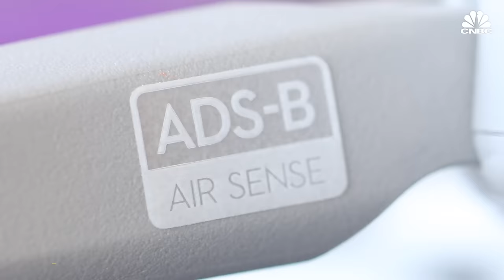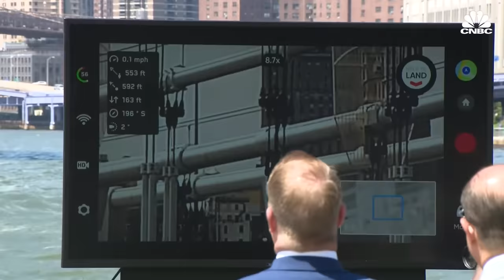Can The U.S. Compete With Chinese Drones?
Chinese made drones have dominated the market for quad copters for over a decade. They’re used by university researchers, firefighters, and police around the world. But growing geopolitical concerns, and the use of drones as weapons of war in Ukraine, and by Hamas during attacks on Israel, have made some critics concerned about U.S. dependence on these small but capable Chinese made machines.

Chapters:
00:00 — Introduction
02:29 — The drone king
04:42 — Made in America?
06:08 — Police drones
08:17 — War drones
11:15 — What's next?

Produced by: Brad Howard
Supervising Producer: Jeff Morganteen
Additional Footage: Fortem Technology, BRINC Drones, DJI, Skydio, Getty, Reuters